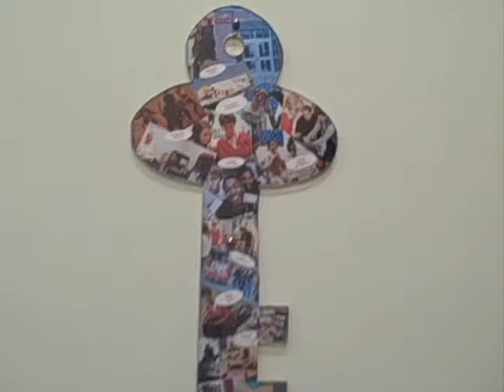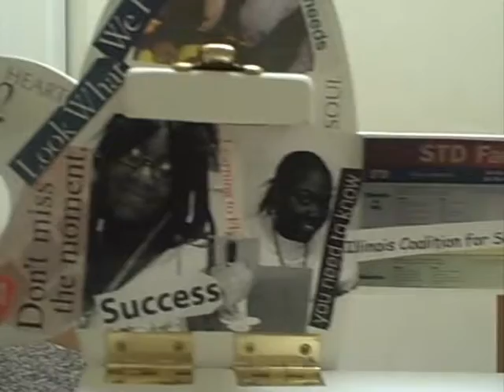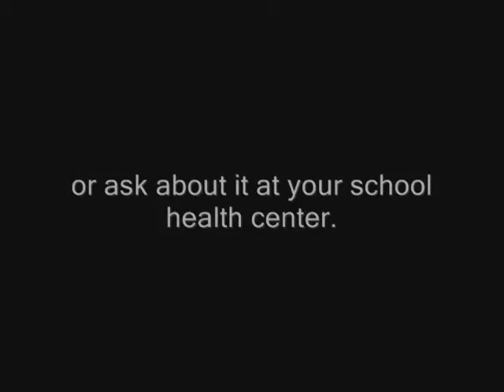Key Campaign for Success.avi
The Youth Advisory Council is helping to kick off the 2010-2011 Key to Success Campaign!